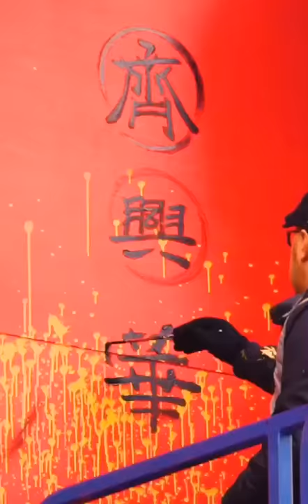Street art by QI XINGHUA